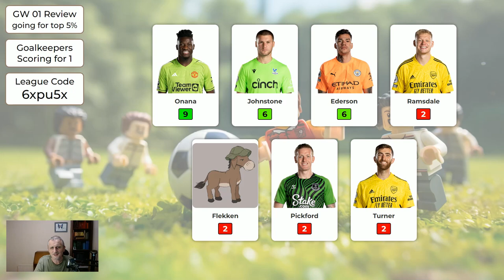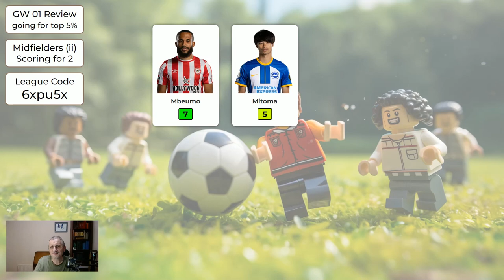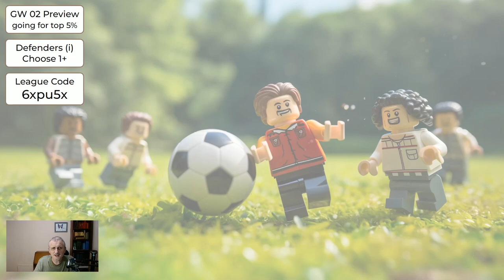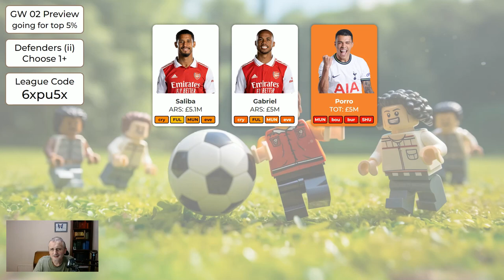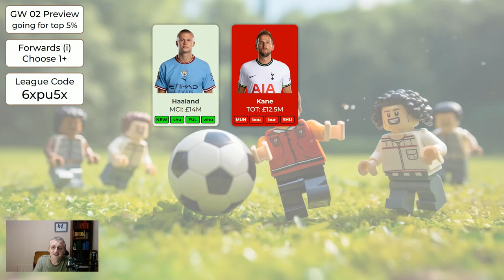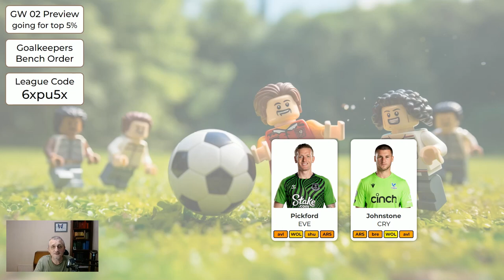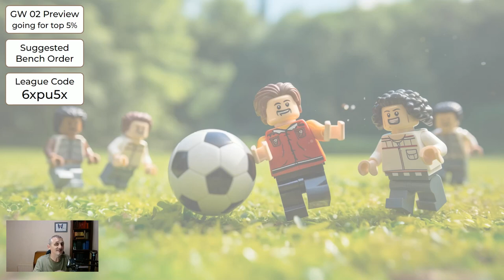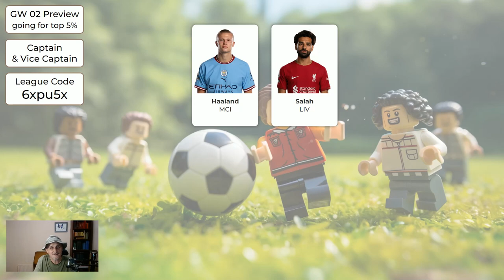FPL Gameweek 2 Preview - Copy this for Top 5% Finish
In this video I show your sensible choices for Gameweek 2 in this new FPL season. The aim of this series is to help you finish in the top 5% globally at the end of the season, and therefore high in your mini-league.